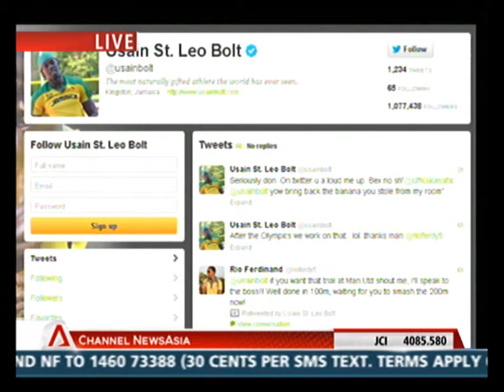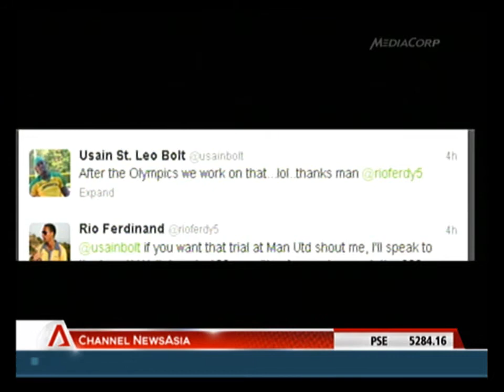Timothy Go Live at the 2012 London Olympics 07 Aug Primetime News